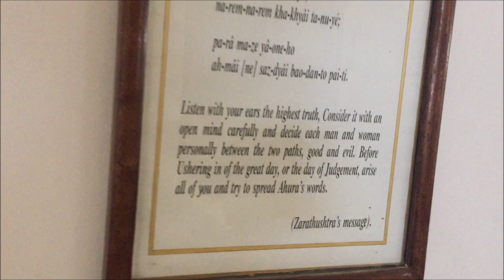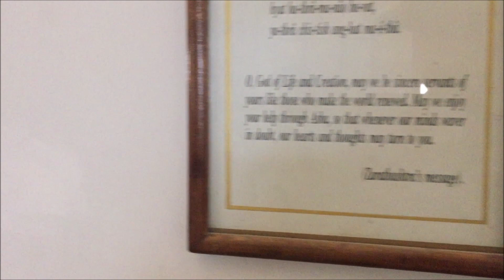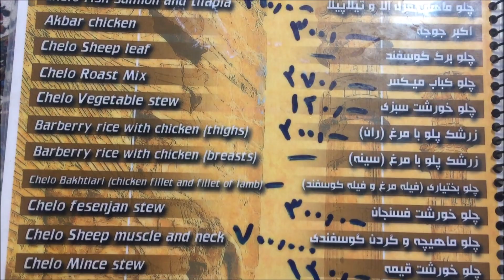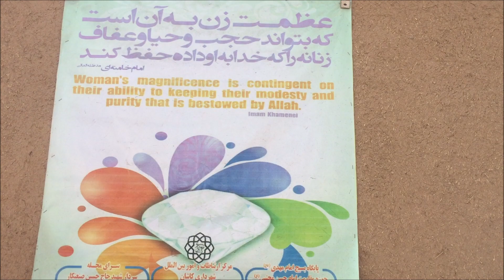Iran August 2019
Week-long road trip through central Iran